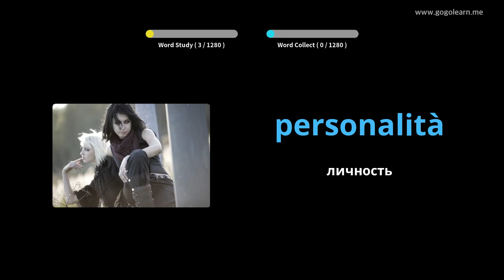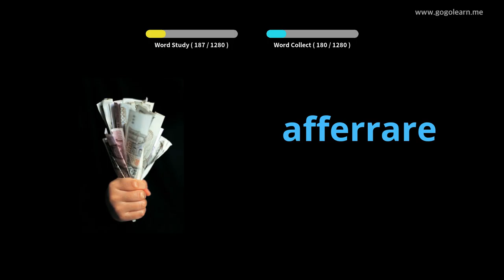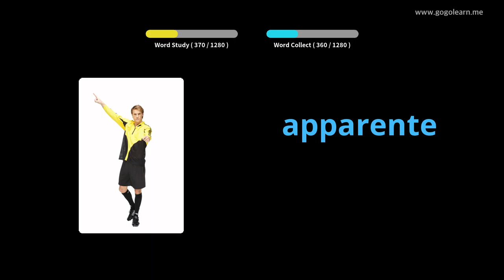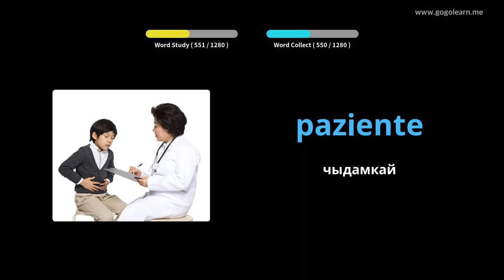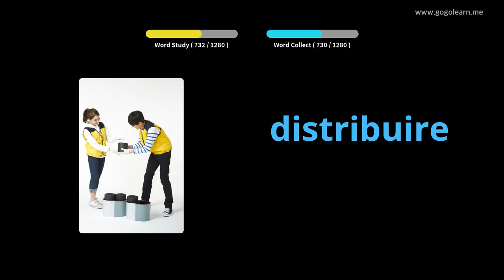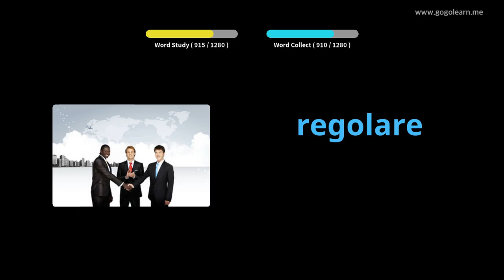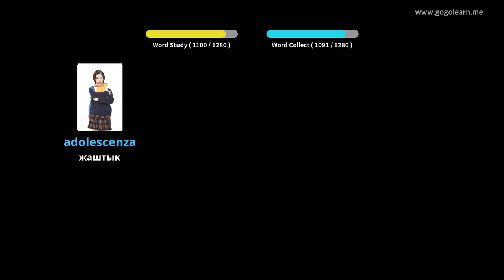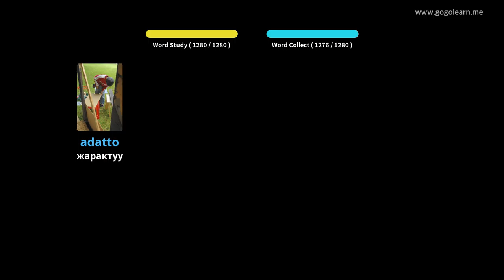Италиялык Vocabulary Студенттик | Golearn